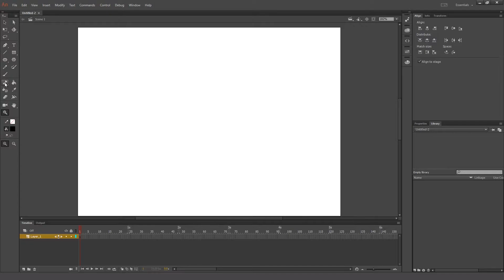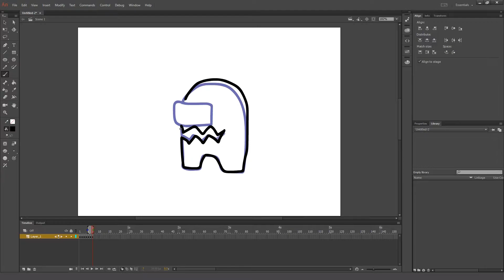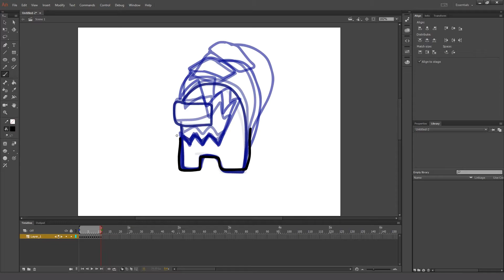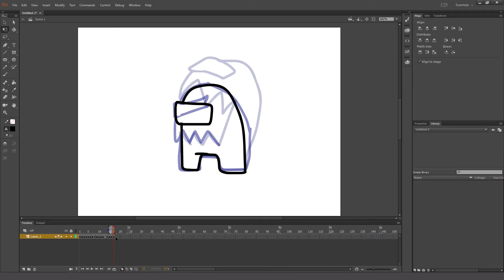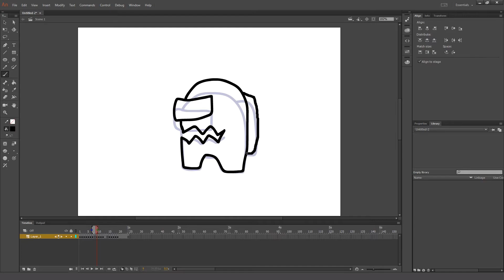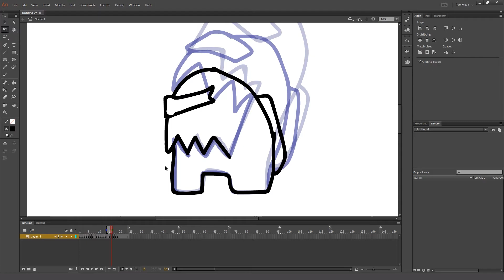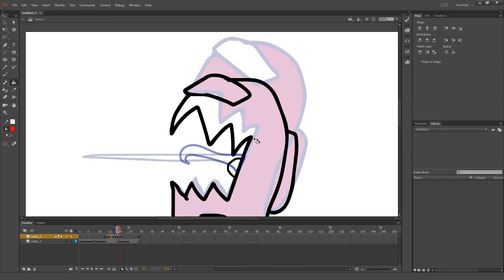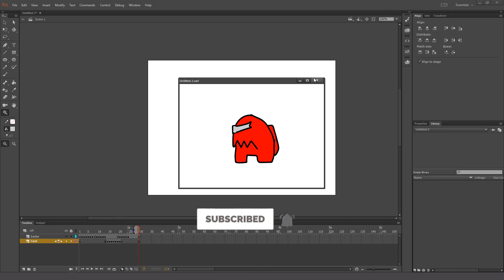Tutoria Membuat animasi Impostor Among us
Halo temen-temen , yang mau belajar cara buat animasi among us seperti di youtube silahkan liat disini ya. . kalau ada yang di tanyakan tulis di komen ya guys. semangat belajarnya.

Software : Adobe Animate CC Version 18.0.2